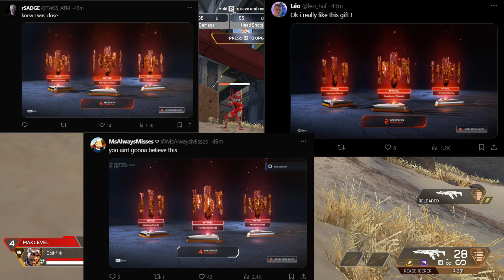go claim your free packs on apex before they are gone..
shoutout to EA/Respawn for absolutely nothing.
like the vid bruh